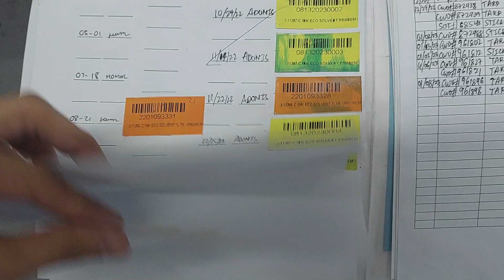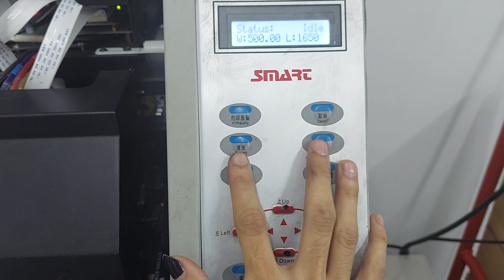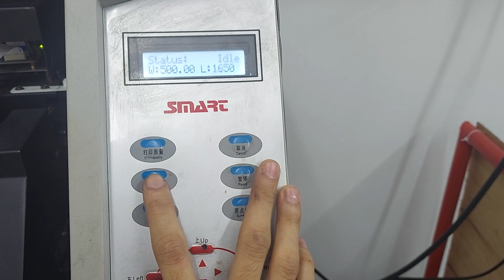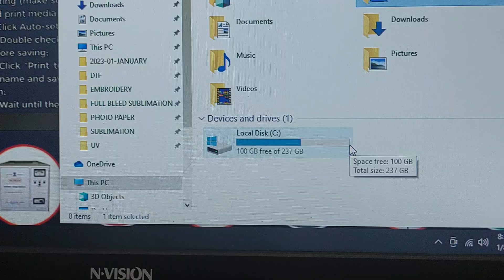VLOG ECO 01/08/2023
ECO SOLVENT MACHINE